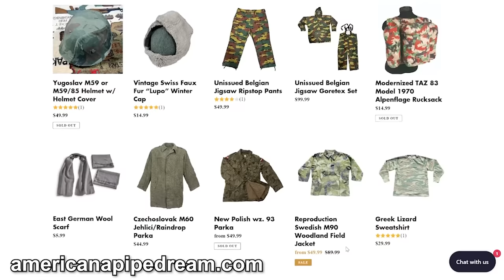Suspect Pulls AK On Cops and Gets DEMOLISHED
My specs:
I9-9980XE
2080TI
64 gb ram

address
Wanna send me something?
Donut Operator
20079 Stone Oak Pkwy

Equipment used
Main channel/stream camera: